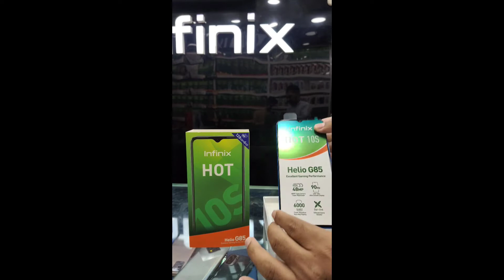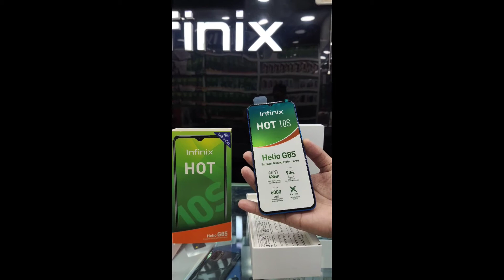Infinix Hot10s | Unboxing